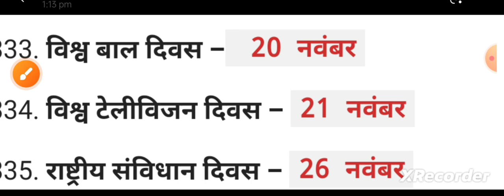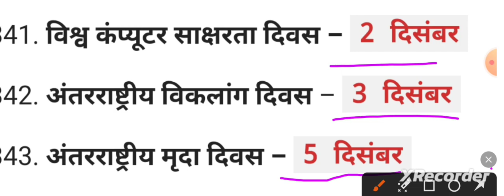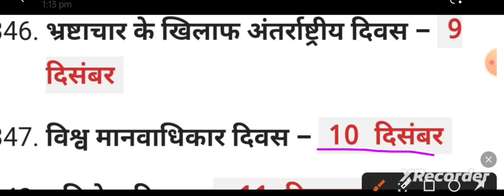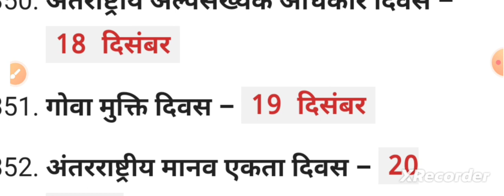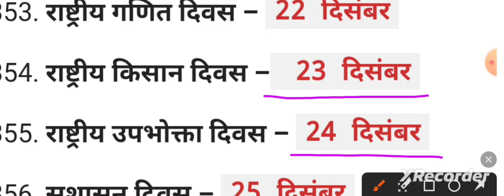All Important Day Question||सभी महत्पूर्ण दिवस प्रश्न||@HelloClasses ||जीके प्रश्न ||सीरीज #7#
HELLO CLASSES  के यूट्यूब चैनल पर आपका स्वागत है

HELLO CLASSES से जुड़ने के लिए लिंक

टेलीग्राम  channel लिंक।

G. K. ke Top Important Previous year MCQ// G.K. के महत्वपूर्ण लेटेस्ट पैटर्न पर आधारित प्लेलिस्ट

physics ke Top Important Previous Year Questions// फिजिक्स के महत्वपूर्ण लेटेस्ट पैटर्न पर आधारित प्लेलिस्ट

G. K. ke Top Important Previous year MCQ// G.K. के महत्वपूर्ण लेटेस्ट पैटर्न पर आधारित सीरीज ##4##

G. K. ke Top Important Previous year MCQ// G.K. के महत्वपूर्ण लेटेस्ट पैटर्न पर आधारित सीरीज ##3##

G. K. ke Top Important Previous year MCQ// G.K. के महत्वपूर्ण लेटेस्ट पैटर्न पर आधारित सीरीज ##2##

G. K. ke Top Important Previous year MCQ// G.K. के महत्वपूर्ण लेटेस्ट पैटर्न पर आधारित सीरीज ##1##

दोस्तों इस वीडियो में हमने  All Important Day Question||सभी महत्पूर्ण दिवस प्रश्न||‎@HelloClasses   ||जीके प्रश्न सीरीज #7#  के कुछ विशेष प्रश्नों के बारे में बात की है जो आपके लिए परीक्षा की दृष्टि से अति महत्वपूर्ण है और सभी प्रश्नों   को हमने बारीकी से देखने की कोशिश की है इसलिए आप इस वीडियो को पूरा देखें धन्यवाद दोस्तों

हिंदी के कुछ महत्वपूर्ण विलोम शब्द एसएससी पाठ्यक्रम पर आधारित

A To Z पर्यायवाची शब्द  एक साथ एक ही वीडियो में देखिए

हिंदी के प्रीवियस ईयर के परीक्षा में आए हुए कुछ विशेष और इंपॉर्टेंट मुहावरे

Physics ke important MCQ

Since ke important MCQ

जीव विज्ञान के कुछ विशेष प्रश्न जो प्रीवियस ईयर के परीक्षा में आए हुए हैं और आगे के एग्जाम के लिए बहुत ही महत्वपूर्ण हैं

Computer one-liners important MCQ questions

youtu.be/62pmOhdzPCk